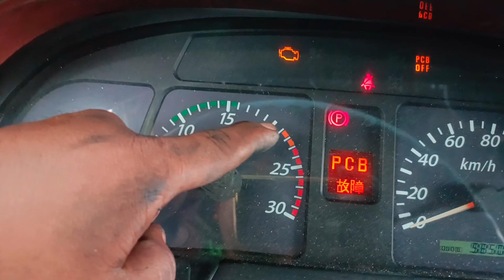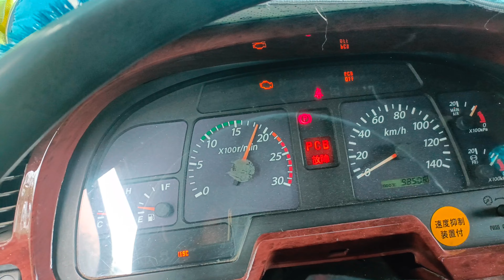ITO PALA DAHILAN KAYA LOW POWER 6UZ1